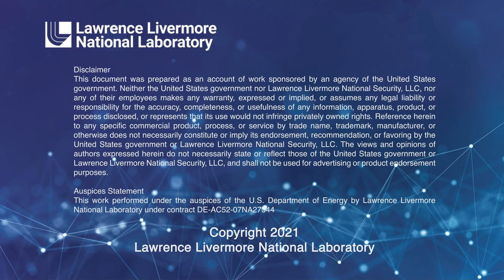CGSR | North Korea: A Problem of Fading Margins by Robert Carlin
Robert Carlin will explore how details of precedent and history are supremely important, whether in face-to-face contact with North Koreans or working from afar, yet how inattention to such detail has led off cliffs, into swamps. A perfect case study is the 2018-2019 exchange of letters between North Korean leader Kim Jong Un and President Trump, illustrating how turn signals were missed and brake lights ignored. In Carlin’s experience, this problem has not been confined to any one administration or political party in power. Over the years, Washington has been understandably anxious to get somewhere (defined variously by different people at different times), but the goal has receded just as we thought we were moving towards it. The North Korean issue needs a new framing—some better understanding of the “where” as weak as what it means when our margins fade, forever and forever when we move. (Tennyson). Otherwise, dusty arguments and old, badly drawn road maps will lead nowhere good, or nowhere at all.

Robert Carlin is a consultant at Stanford University’s Center for International Security and Cooperation. In and out of government, he has been closely following North Korea since 1974. From 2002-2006 he was political advisor at the Korean Peninsula Energy Development Organization (KEDO), building light water reactors in North Korea. From 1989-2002, he was chief of the State Department Intelligence Bureau’s Northeast Asia Division. For much of that period, he served concurrently as senior advisor to the chief US negotiators to US-DPRK talks, attending all the major negotiations with the DPRK during those years. Since his first trip in 1996, Carlin has visited the North over 30 times. From 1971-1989, he was a CIA analyst, largely engaged in studying North Korean media. In 2013, he updated and revised Don Oberdorfer’s indispensable contemporary history, The Two Koreas. Mr. Carlin has a Master’s degree in East Asian studies from Harvard University (1971) and a BA in political science from Claremont Men’s College (1969).

About LLNL: Lawrence Livermore National Laboratory has a mission of strengthening the United States’ security through development and application of world-class science and technology to: 1) enhance the nation’s defense, 2) reduce the global threat from terrorism and weapons of mass destruction, and 3) respond with vision, quality, integrity and technical excellence to scientific

LLNL-VIDEO-830131